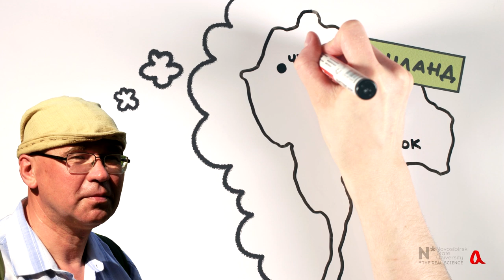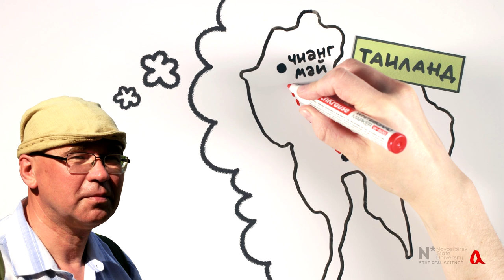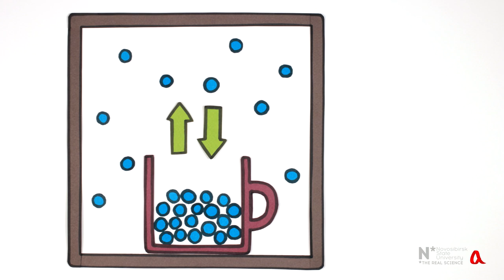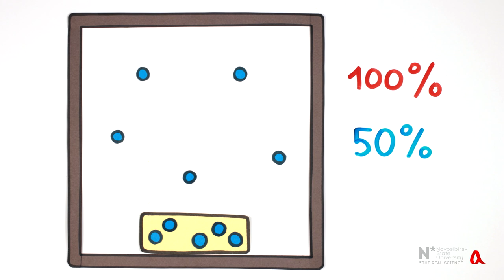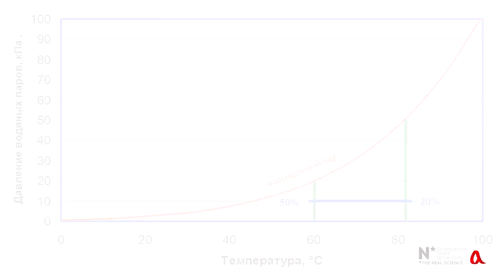Влажность воздуха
Относительная влажность воздуха показывает долю содержащихся в воздухе водяных паров по отношению к насыщенному пару при той же температуре. Именно относительная влажность воздуха определяет, насколько комфортно мы себя чувствуем.